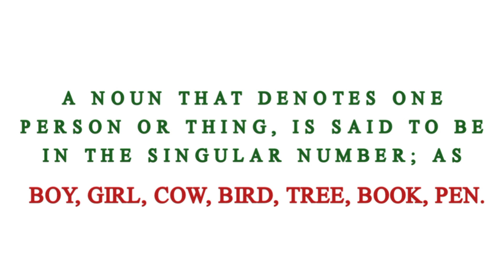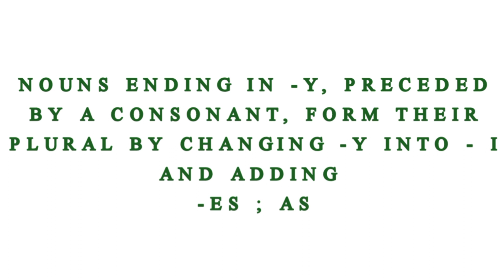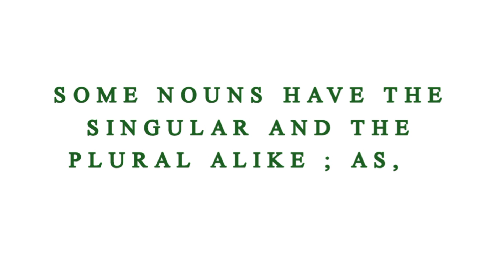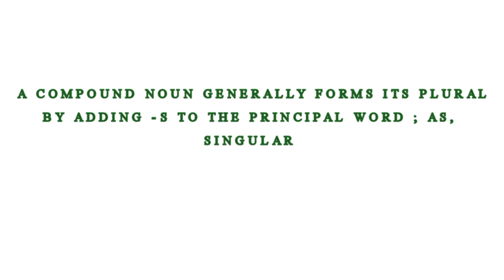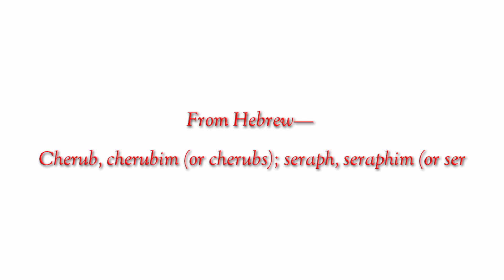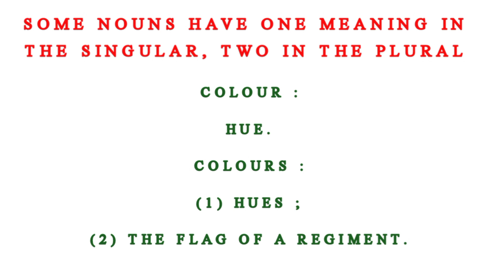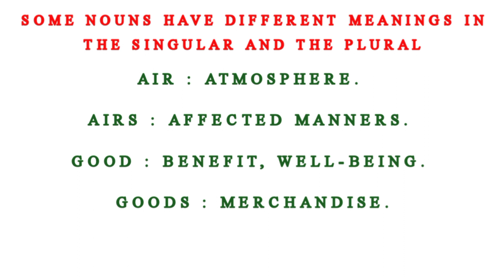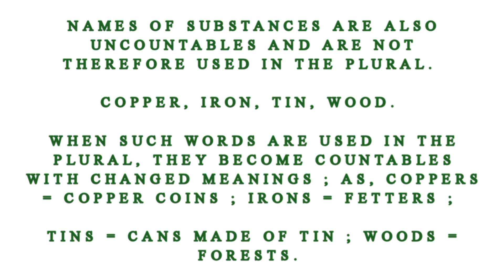Singular Plural with Examples: | Spoken English through Tamil, | Wren and Martin,